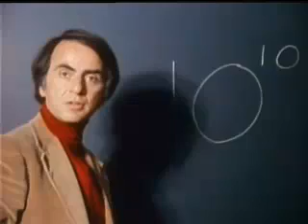Googol and Googolplex by Carl Sagan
Think about it! where GOOGLE got there name?